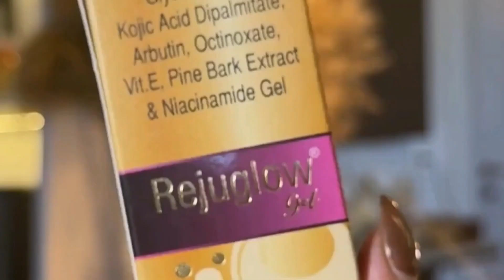gore hone ka ashan tarika | eliteglo cream benefits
All skin problems solution eliteglo cream benefits

Rejuglow Gel से जुड़े सुझाव।

1. प्रभावित स्थान को साफ करने के लिए गुनगुने या सामान्य.   पानी का इस्तेमाल करें।

2. Rejuglow Gel लगाने से पहले प्रभावित हिस्से को अच्छे से. पोंछें और साफ करें।

3. Rejuglow Gel लेने के बाद कुछ देर आराम करें।

4. Rejuglow Gel की अत्यधिक मात्रा का उपयोग न करें। इसे निर्धारित मात्रा में ही इस्तेमाल करें।

5. Rejuglow Gel को फ्रिज में न रखने की सलाह दी जाती है। इसे आप ठंडे और सूखे स्थान पर ही रखें।

7. गर्भावस्था में Rejuglow Gel के इस्तेमाल से पहले इस बारे में डॉक्टर से सलाह लेना उचित रहता है।

8. जो महिलाएं स्‍तनपान करा रही हों उन्‍हें Rejuglow Gel के इस्‍तेमाल से पहले डॉक्‍टर से बात कर लेनी चाहिए।

9. Rejuglow Gel की एक भी खुराक छूट जाने से संक्रमण का खतरा बढ़ सकता है।

10. गर्म पानी का प्रयोग न करें।